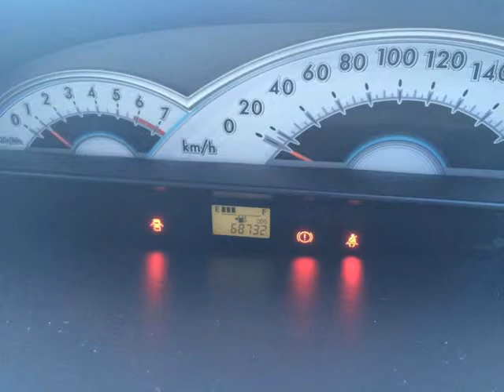2012 TOYOTA ETIOS HATCH 1.5 XS Auto For Sale On Auto Trader South Africa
2012 TOYOTA ETIOS HATCH 1.5 XS Auto For Sale On Auto Trader South Africa

Vehicle Specs:
68000 km
Hatchback
1.5 l
Petrol
Manual 5 Speed
5 Doors
Maroon
Full franchise service history
FWD
75% Overall Condition